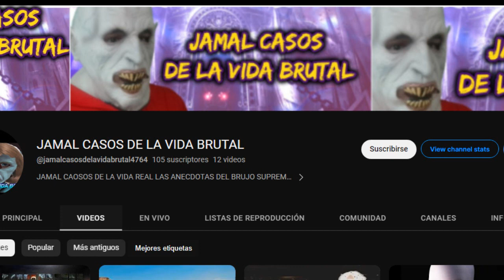EL MISTERIO DEL NINGEN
link del canal de jamal